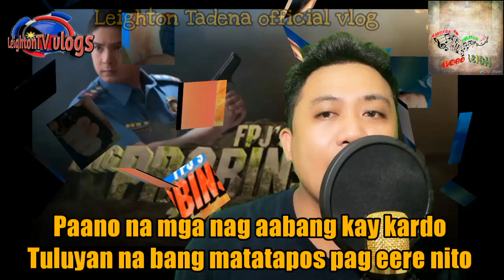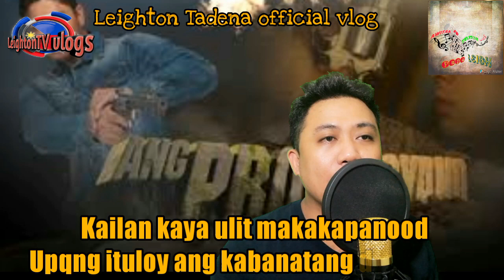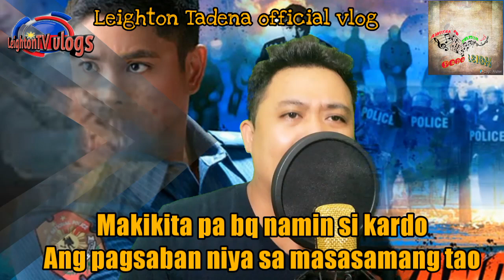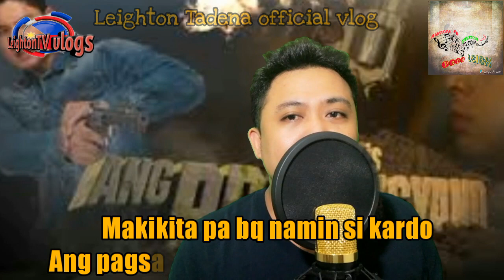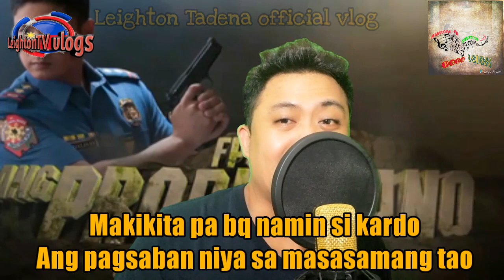LOW BAT NA BA parody song | ANG PROBINSYANO, KATAPUSAN NA?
Ang aking parody song version tungkol sa nangyayari sa ABS CBN.. Sinubukan ko pong ilagay ang aking sarili sa mga nararamdaman ng taga subaybay ng kanilang programa, hindi lang yung "Ang Probinsyano", pati na rin sa iba pa nilang mga palabas.. Sana magustuhan nyo po.. 😊😊😊